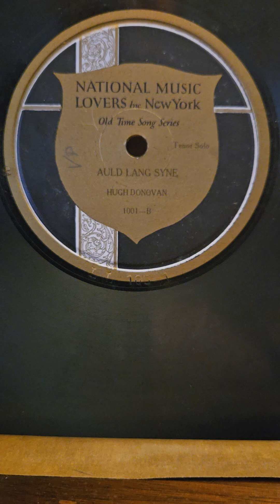Auld Lang Syne - Hugh Donovan NML Records #1001 1921